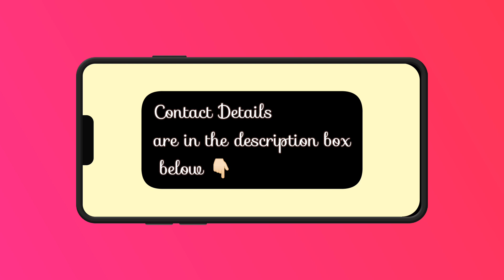Festive Special Deals l Navratri Dresses, accessories #2023